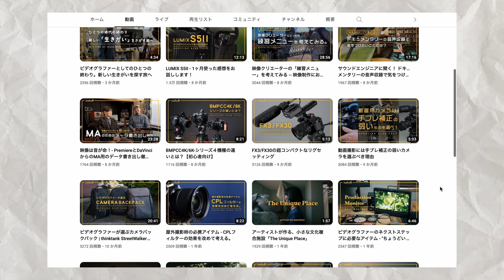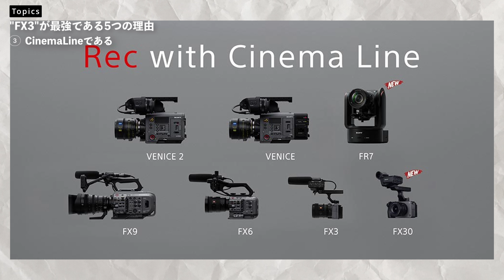【結論】動画機の最強はFX3である５つの理由｜2年半使用の本気レビュー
▼オンラインコミュニティ1Bloomはこちら

▼カラーグレーディングを本格的に学べるオンラインクラスを作りました！

▼オリジナルプリセットの購入はこちらから↓（12個入り）

▼オリジナル LUT PACK の購入はこちらから↓（販売数600超えました！）

Artlist ▶︎ (2ヶ月無料延長できます）

▶︎ MY GEAR

LUMIX S1H ▶︎
LUMIX S1 ▶︎
Sony a7Ⅳ ▶︎
Sony FE 20mm F1.8 ▶︎
Sigma 24-70mm F2.8 ▶︎
SHURE SM7B ▶︎
Blackmagic Videoassist 12G “5”
Hollyland MARS M1 ▶︎
DaVinci Resolve Micro Panel ▶︎
DJI RS2 ▶︎
Sennheiser MKE200 ▶︎

【目次】
00:00 動画機の最強はFX3です。
02:52 FX3のスペックをおさらい
04:06 最強の理由①
07:22 最強の理由②
10:53 最強の理由③
13:34 最強の理由④
15:33 最強の理由⑤
18:45 気になるポイント①
20:36 気になるポイント②
23:04 気になるポイント③
23:41 まとめ